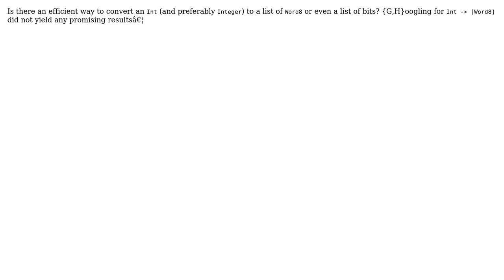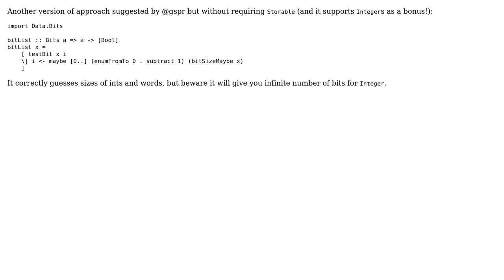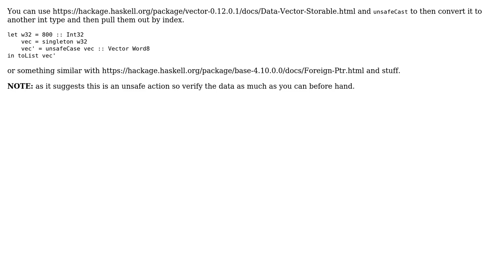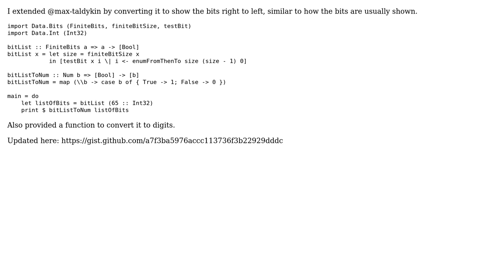Convert Int or Integer to [Word8] or [Bit] (5 Solutions!!)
Convert Int or Integer to [Word8] or [Bit]

With thanks & praise to God, and with thanks to the many people who have made this project possible! | Content (except music & images) licensed under CC BY-SA | Music | Images & others | With thanks to user sbditto85 user max taldykin user gspr user Daniel Martin user CMCDragonkai user beta and the Stack Exchange Network Trademarks are property of their respective owners. You are responsible for your own actions.